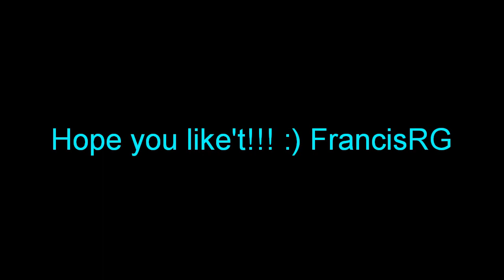LazyTown Heroes All The Rescue Scenes from Season 1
Stephanie and Sportacus and the whole gang FMV for My Awesome Subscribers!!! :) Hope you like this and I will make the same with Season 2, 3 and 4. Will you like if I use the same song?

I believe they should make a prequel serie with "Number Nine": The "slightly above-average hero": Healthycus. The "damsel in distress": Harmony (they have to share the first letter of their names like Stephanie and Sportacus!!!) Young known characters: Milford and Robbie. Chloe Lang could play the female character!!! :)

Please, like and support our Stephanie from LazyTown 3 and 4, Chloe Lang:

Magnús Scheving was one of the first to notify LT fans of the internet about the latest series in his official twitter account @MagnusScheving with LT's Official twitter page @LazyTown before, during, and after its production.

Info: LazyTown (Icelandic: Latibaer) is a children's television program produced in Iceland that features a cast and crew from Iceland, the United Kingdom and the United States. It was created by Magnús Scheving, CEO of LazyTown Entertainment, who also plays Sportacus in the show. The show has been highly successful, airing in over 100 countries in a lot of different languages.

A total of 78 lazytown episodes were produced (season 1, season 2, season 3 and Season 4!!!), and at least 26 LazyTown Extra episodes.

What is LazyTown:
The main character is Stephanie, who arrives in town and urges her new friends Ziggy, Trixie, Stingy, and Pixel to go outside and be active, instead of staying inside and playing video games all day. Her uncle, the bumbling Mayor Milford Meanswell, asks the help of Sportacus 10 (Magnús Scheving), a self-described "slightly-above-average hero". It is Sportacus' job to inspire the kids to play outside, and to help solve low-key emergencies that occur from time to time. However, all this does not sit well with Robbie Rotten (Stefan Karl Stefansson), a lazy man who lives in an underground lair hidden just on the edge of town. Most of the episodes involve Robbie Rotten dressing up in one of his numerous costumes and trying to make Sportacus and Stephanie leave town forever so he can encourage the kids to be lazy again.

I Trust In YouTube